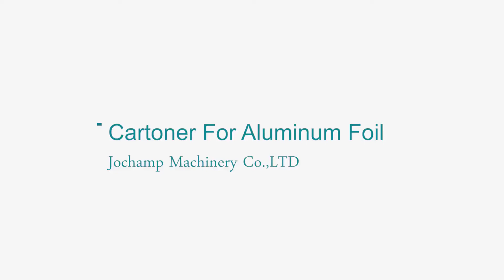Automation into carton box machine for Aluminum foil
About us
Ruian Jochamp Machinery Co., Ltd is a private enterprise specializing in R&D, manufacturing, sales and service of various packaging machinery. The company has a professional, capable, young and cooperative team. With a constant pursuit of the cause and enthusiasm, as well as many years of industry experience, the company has faced difficulties, constantly innovated, thrived and gradually stood out in the market. And has been widely recognized and appreciated by our customers.

THE MARKET
Our packaging solution served more than 40 countries all over the world.

THE SUPPORT
We Specialized in offer professional packaging solutions for wide range products. Including cartoning, heat shrink packaging, cellophane packaging, pillow packaging and various soft packaging equipment. These packages are widely used in food and beverage, medicine, consumer goods. Cosmetics industry, all kinds of stationery, tableware, electrical components,etc. In the paper industry, milk tea bowl noodles, daily cosmetics boxing and plastic outer packaging is particularly prominent.

THE TEAM
The company has a professional, capable, young and cooperative team. With a constant pursuit of the cause and enthusiasm, as well as many years of industry experience, the company has faced difficulties, constantly innovated, thrived and gradually stood out in the market. And has been widely recognized and appreciated by our customers.

Accept factory inspection
24 hours online communication to solve any problem about the equipment.

Our company hold on the vision of 'pursuing international advanced level and satisfying users' expectations', and 'let packaging create value and make work more efficient.'as our mission. Serve in all sectors of automatic packaging fields to make a contribution to reduce package costs and manage costs for customers, then improve productivity and efficiency.The fully automatic packaging solution can save labor for customers and greatly improve work efficiency; Kinds of packaging equipment protects products while providing product aesthetics, which greatly enhances the value of the company and allows us to move forward more continuously. . We hope to cooperate with friends all over the world to pursue the excellence and progress together, to create a win-win situation!

1,ONE STOP SERVICE
Can offer total solution for your project, whole set of machines with uniform standard,steady capacity and performance.
2,RELIABLE
Accept factory inspection
Our customer can rest assured that inquiries are responded to quickly, we have an efficient process from placement of order through to production.
3,VALUABLE
We don’t just mean commercially,although We will always strive to deliver solutions that are cost-effective. We also mean the value we bring to your business communications solution:our trustworthiness,our considerable knowledge and our reliability at all times.
4,14+ YEARS EXPERIENCE
Our workshop have over 14 years of industry experience
And we have a professional sales team provide faster and better service for customers.